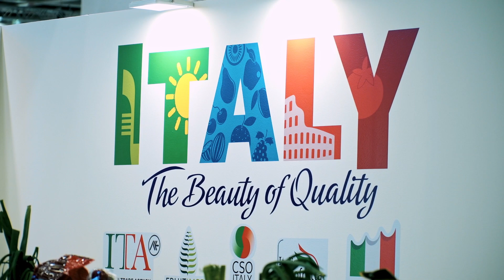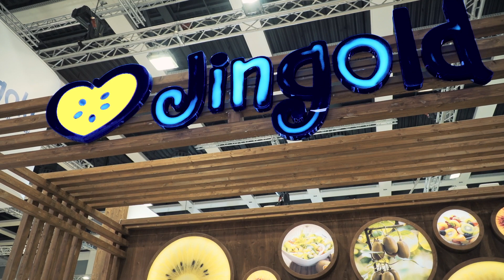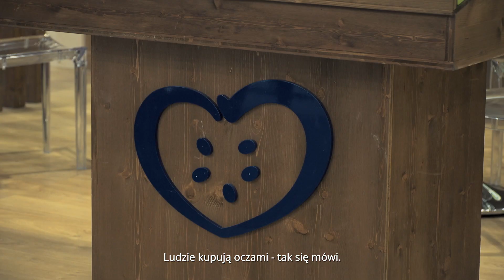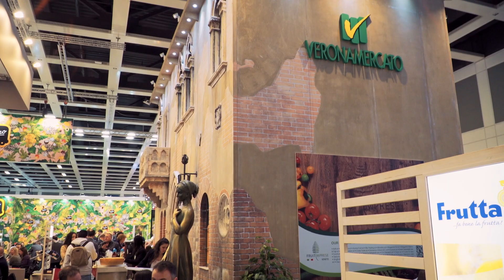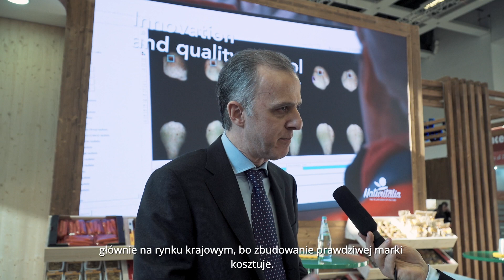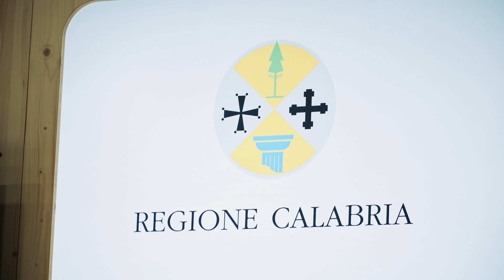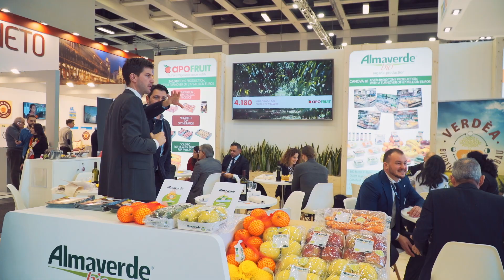Jakość, nazwa i opakowanie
Markę posiada mniej niż 10 procent produktów, a jakieś 90 procent nie ma żadnej marki. Obecnie ten odsetek spada, i to na całym świecie. Dzięki marce możliwe jest oznaczenie pochodzenie produktu. To bardzo pozytywny trend, który staramy się rozwijać z myślą o przyszłości. Kładziemy nacisk na opakowania. Jedna rzecz to opakowania pozbawione tworzyw sztucznych, ale są też inne trendy, które współgrają z koncepcją zrównoważonego rozwoju. Opakowania będą musiały być przyjazne dla środowiska, zdatne do recyklingu i mieć mniejszy wpływ na środowisko. W przyszłości nasz łańcuch dostaw może być maksymalnie zrównoważony i ekologiczny. Jest to wartość, którą warto komunikować klientom. Cel jest taki, żeby skomponować ze sobą dobrą nazwę marki, opakowanie i jakość produktu. To optymalne połączenie pozwala dotrzeć do klienta i budować świadomość marki. Marka jest ważna, bo pozwala klientowi rozpoznać dobry produkt, a nam budować lojalność. Kiedy produkt ma nazwę, konsument może wrócić do sklepu i ponownie go kupić – mówi Augusto Renella, export coordinator w znanej w całej Europie włoskiej firmie Naturitalia.

Materiał nagrany podczas Targów Owocowo-Warzywnych Fruit Logistica w Berlinie. Stanowi inspirację dla producentów owoców i warzyw w Polsce. Polecany uczestnikom Szczytu IBO w Lublinie, 3-6 lipca 2023 i XII Konferencji Borówkowej, 7-8 marca 2024

Materiał przygotowany przez Krajowy Związek Grup Producentów Owoców i Warzyw w ramach projektu „Czas na polskie superowoce! V edycja”. Projekt realizowany przez agencję strategiczną INSPIRE smarter branding, pod honorowym patronatem Ministra Rolnictwa i Rozwoju Wsi. Zadanie finansowane ze środków Funduszu Promocji Owoców i Warzyw.